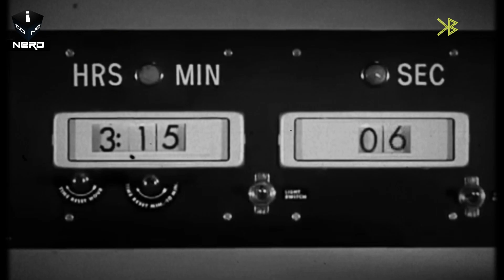OVNIS, DISCOS VOADORES OU UFOS: STARTREK FALOU O QUE ERAM.